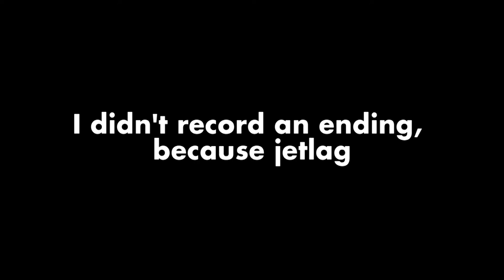We made it to the golden state...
13.11.16 - We made it to the bay area, this is vlog #0 of my California Adventures.

In this episode I take you on my journey towards the Bay area, where we'll be for 4 days, after which we'll go to Los Angeles. Some days will be filmed fully, some partially, depending on what we do that day, if it is worth showing, you best believe I'll show you.

Jordan Stephens - SLBK (ft Thunderbird Gerard)
ROOKIES - I Took A Pill In Ibiza

work hard stay humble.

Ciao. x